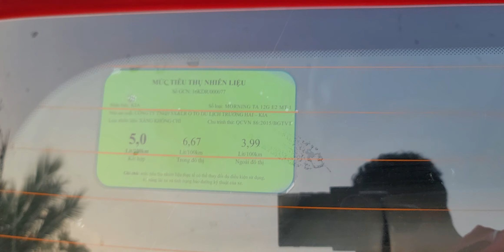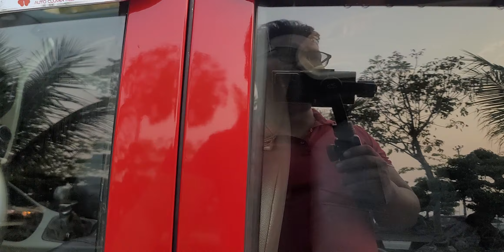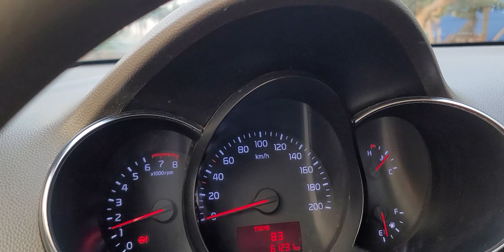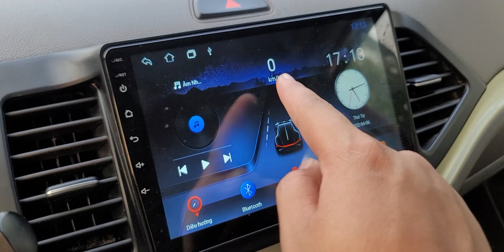Kia Morning 2019 giá chỉ 23X đẹp như mới bao check hãng Khải Đăng ô tô 0326062789 ô tô cũ giá rẻ